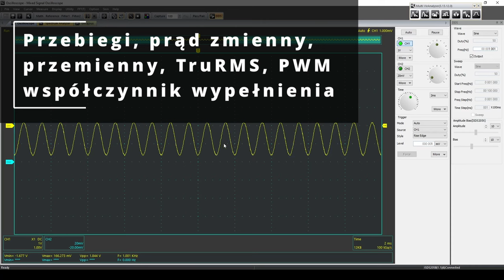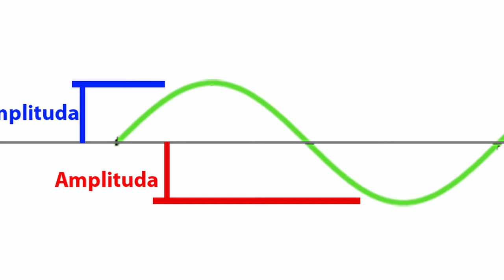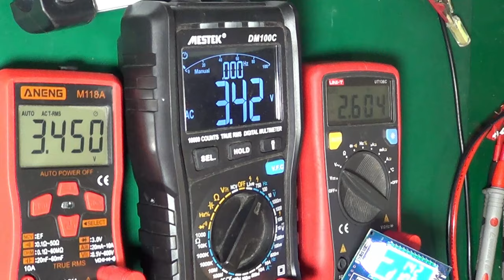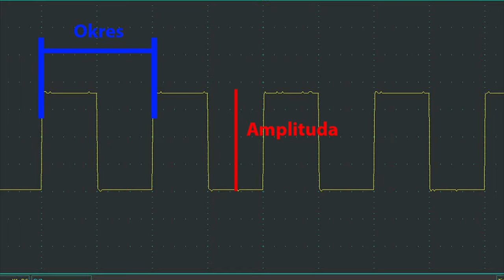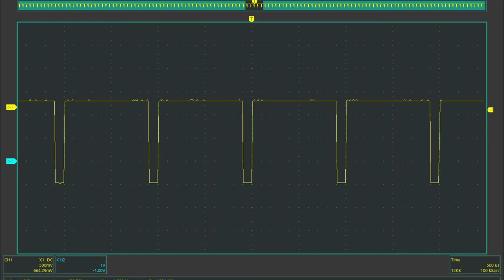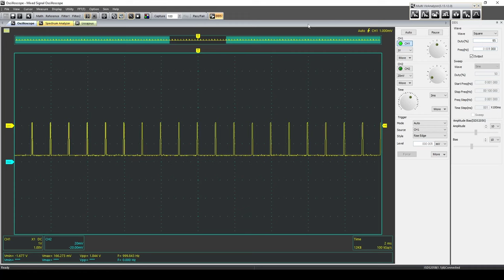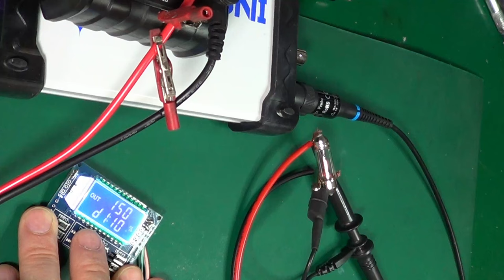Prąd zmienny i przemienny: Sinus, PWM, TruRMS.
Przebiegi elektryczne: sinusoidalne, prostokątne, trójkątne i PWM - wszystko, co musisz wiedzieć!

Naucz się o prądzie przemiennym i zmiennym w elektryce i elektronice!

W tym filmie omówimy:

✅    Podstawowe pojęcia dotyczące przebiegów: amplituda, okres, częstotliwość
✅    Rodzaje przebiegów: sinusoidalny, prostokątny, trójkątny
✅    Przebiegi PWM (modulacja szerokości impulsu): czym są i jak działają

0:00 Wstęp
0:15 Przebieg sinusoidalny
0:35 Okres, częstotliwość
1:10 Napięcie, amplituda, wartość skuteczna
1:45 True RMS - kiedy i dlaczego to ważne
2:44 Kształty przebiegów
3:24 Przebiegi w elektronice
3:30 Współczynnik wypełnienia i PWM
4:27 Sterowanie jasnością
4:46 Częstotliwość impulsów w praktyce - miganie
5:25 Sterowanie przez PWM
5:58 Zakończenie

W filmie wystąpili:
Mestek MD-100C
Uni-T UT-136C
Instrustar ISDS205B
Generator PWM XY-LPWM3 + HW-517